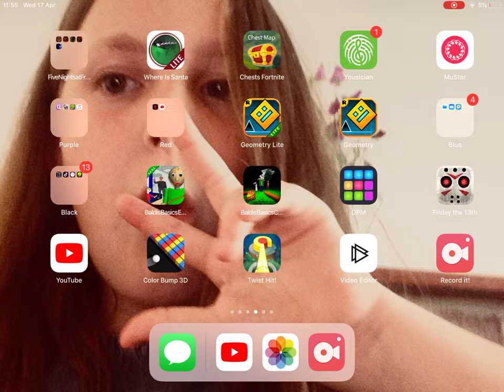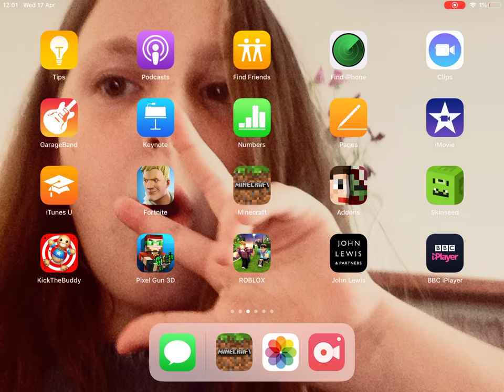Mincraft a weird creative mode on lifeboat server